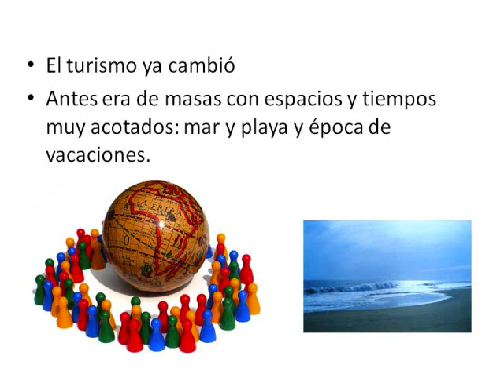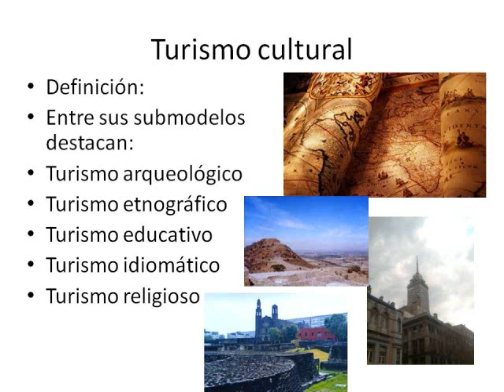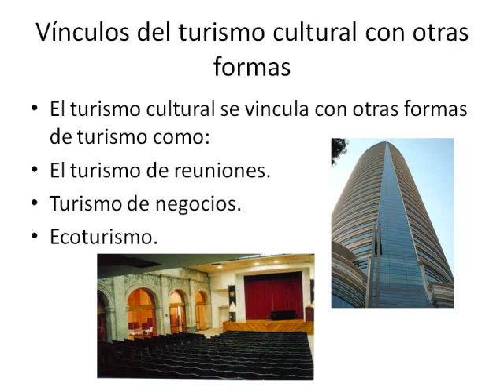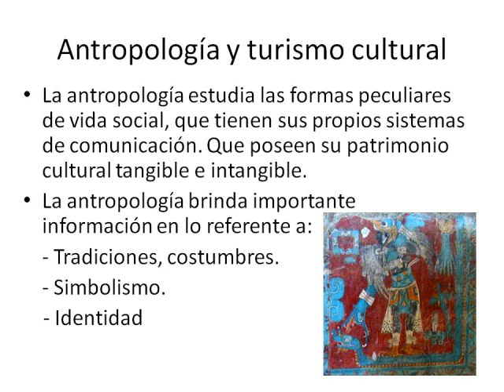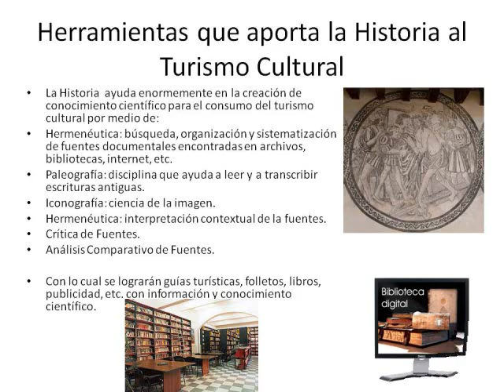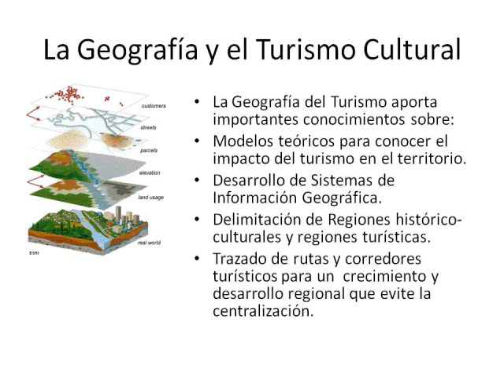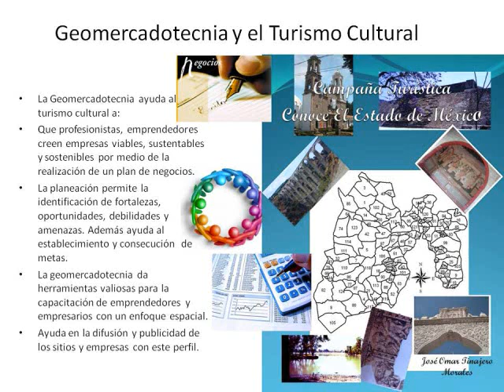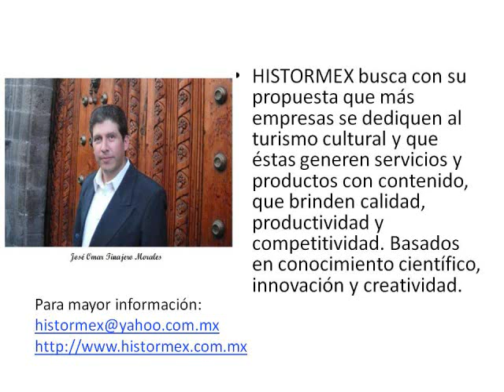Histormex Turismo Cultural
Asesorías, consultoría, conferencias, cursos, visitas guiadas sobre Turismo Cultural. Interrelacionando la Historia, la Geografía y la Antropología. Para fortalecer el turismo cultural se requiere de la creación de la imagen del lugar destino por medio del marketing turístico y las ciencias sociales aplicadas.